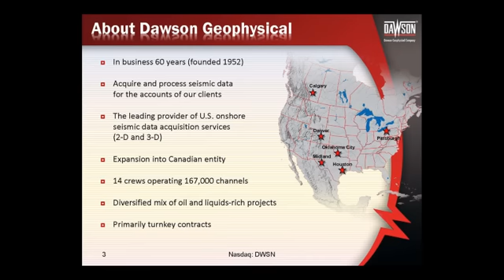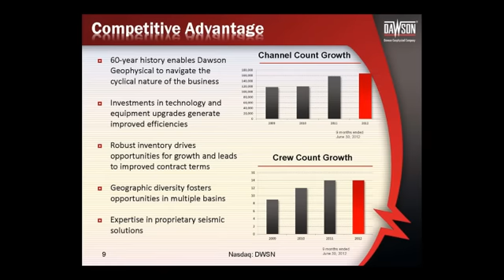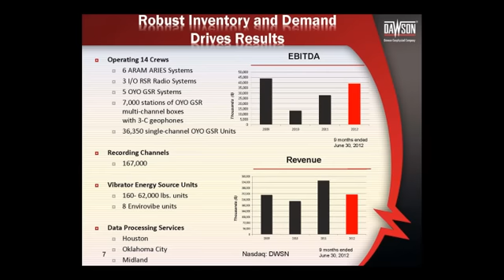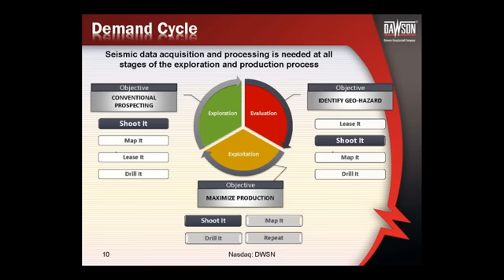2012 Dawson Geophysical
President and CEO Steve Jumper provides our viewers an update on the North American seismic markets, and how his team is utilizing additional crews and channel counts to help the industry find oil and natural gas.